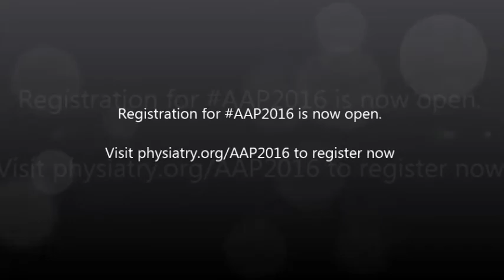Alan Kaye AAP2016 Speaker Preview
Dr. Alan Kaye will be speaking at the 2016 AAP Annual Meeting in Sacramento.  to register for the meeting and see Dr. Alan Kaye speak!